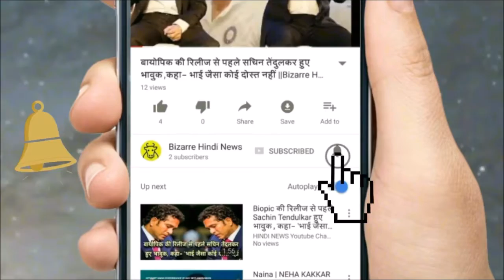बंदूकबाज की कामयाबी पर नवाजुद्दीन सिद्दीकी ने कहा,|| Bizarre Hindi News